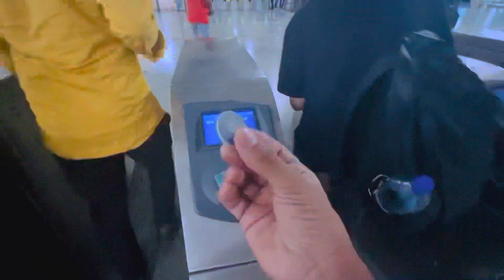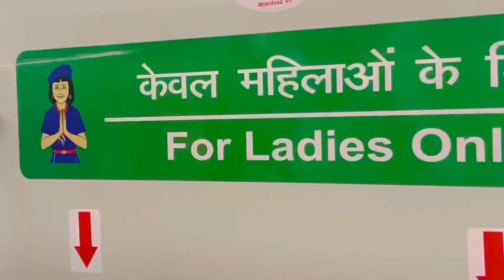India Gate Delhi | with friends 😅 full Masti 2023 Vlog Noddyshaan